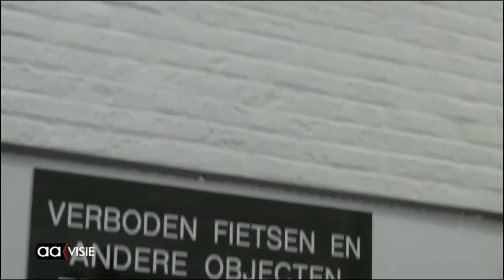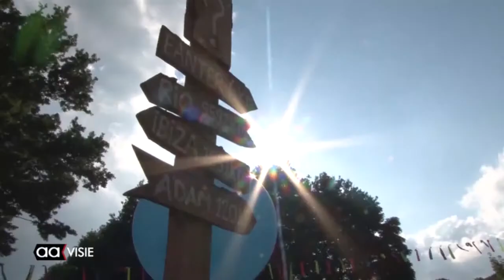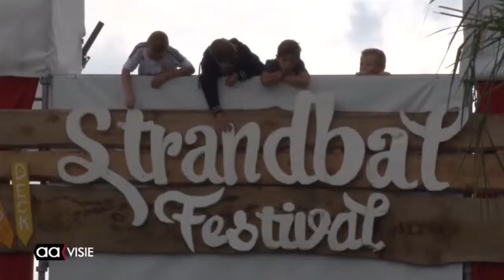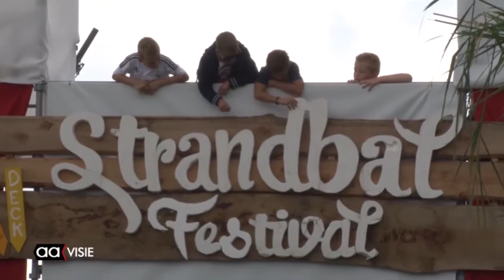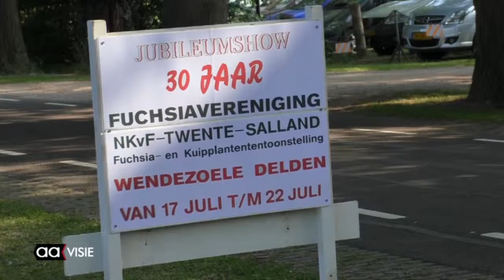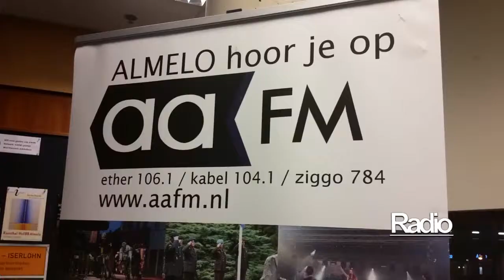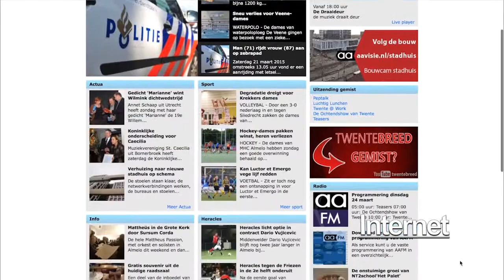Allemaal Almelo zomereditie 4 week 30; 24 juli 2015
In deze zomereditie aandacht voor het Strandbal 2015 in Bornerbroek. In Delden bij de Wendezoele was een fuchsia-tentoonstelling waar ook 'Almelose fuchsia's' tussen stonden en vorige week al werden de appartementen boven de HEMA aan de Koornmarkt officieel geopend.

Ook archiefmateriaal; De Nieuwstraat Deel 2 belicht in 1999 met oude foto's.

Ook te zien op AAvisie TV vrijdag tot en met zondag vanaf 18.30 uur.